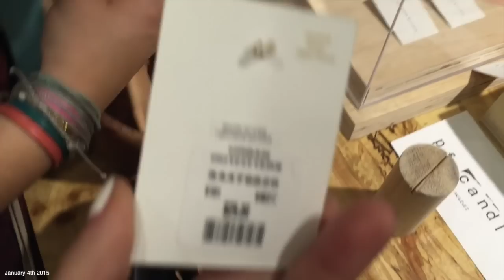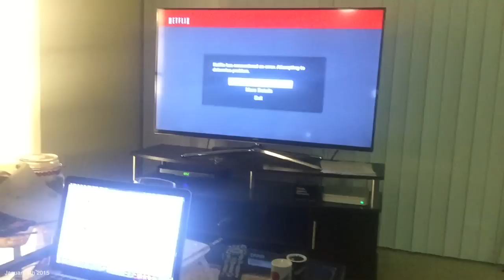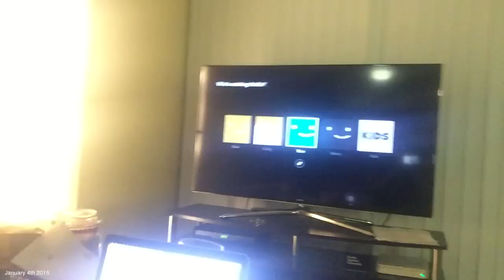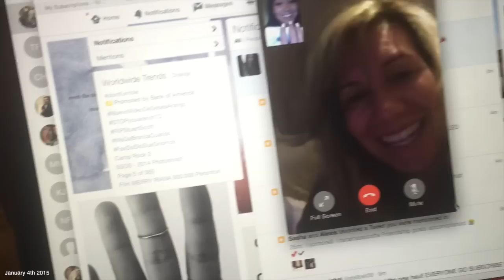My Personal Chef, Shopping w/Mel, Exploring LA